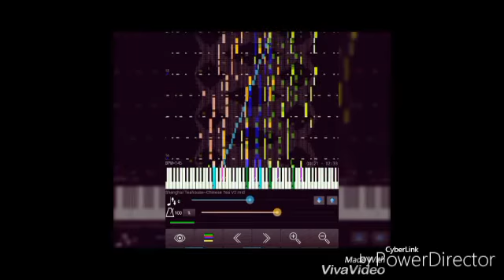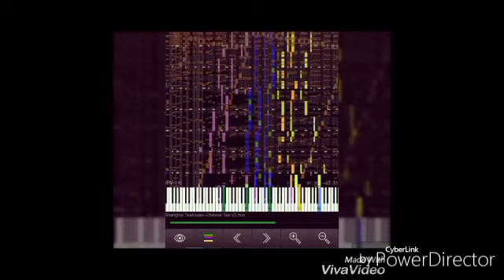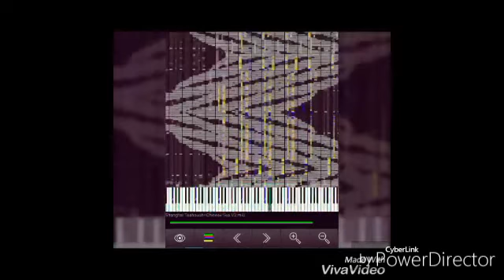[Black MIDI] Shanghai Teahouse v2 | 3 Million Notes